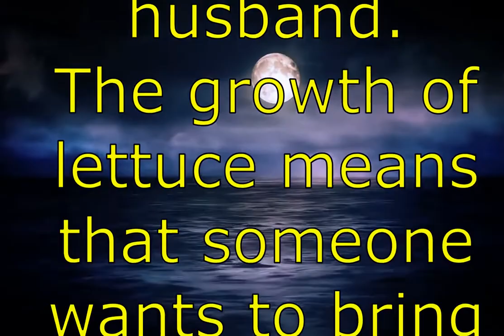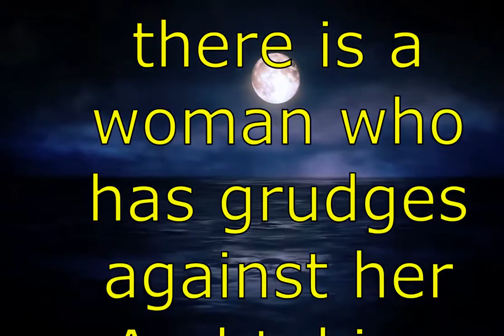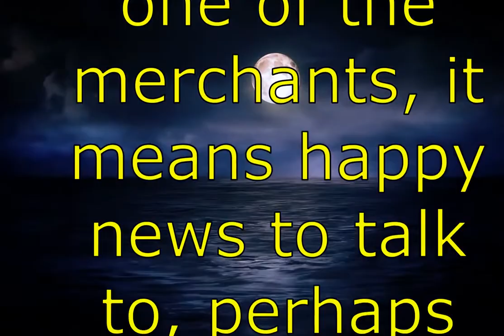seeing lettuce in a dream - seeing a food in your dreams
Seeing Lettuce In A Dream